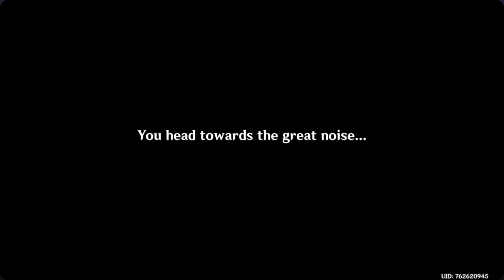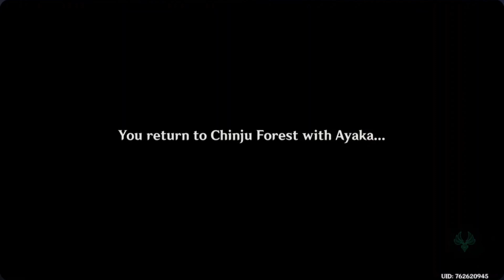HANGING OUT WITH KAMISATO AYAKA! - STORY MODE - PART 48 - GENSHIN IMPACT MOBILE